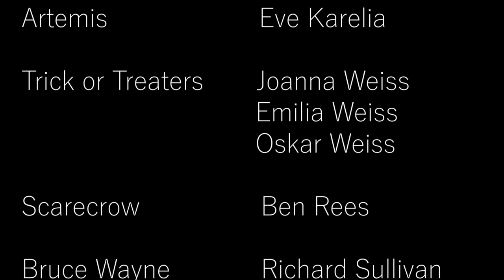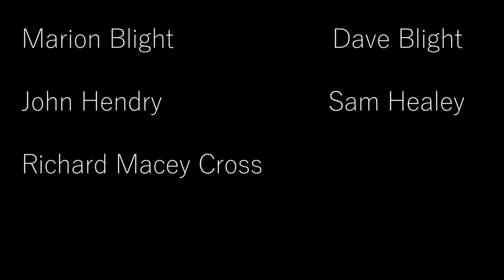Issue 2: "You're No Dick Grayson" - ROBIN - RED HOOD FAN FILM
Here is the full version of Issue 2: "You're No Dick Grayson" !

One Halloween night, Robin(Luke Blight) is on patrol and is assisted by Artemis (Eve Karelia) investigates a mysterious victim. He is then abducted by the villain Scarecrow (Ben Rees) and must confront his darkest fears that adapt themselves into the form of his adopted father, Bruce Wayne (Rich Sullivan).